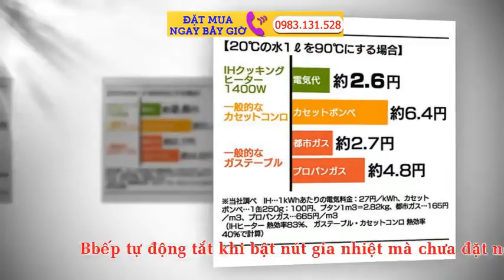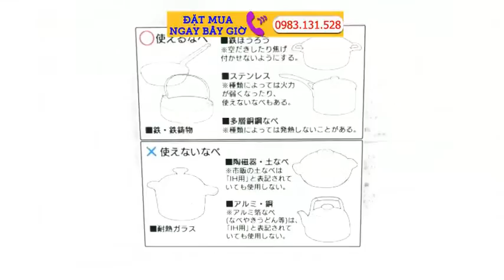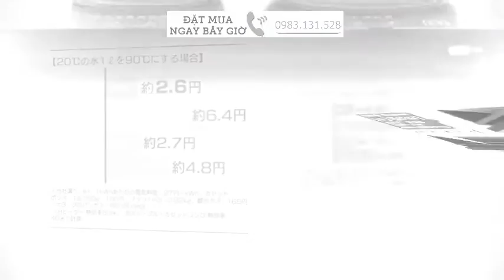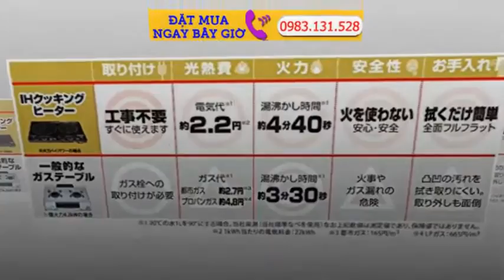Bếp Từ Dương Nhật Bản, Sản Phẩm Hữu Hiệu Trong Căn Bếp Của Bạn